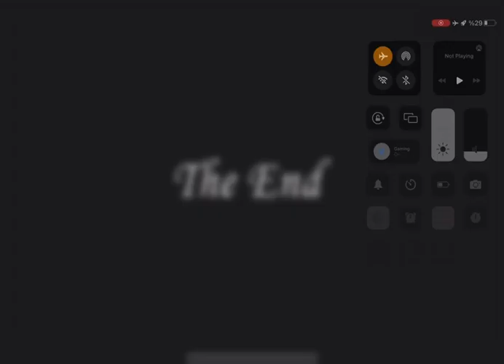Granny but only using the Freeze Trap. 99K on Views Special.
Büyükanne ancak sadece Dondurma Tuzağı'nı kullanıyor. 99K Görüntüleme Özel